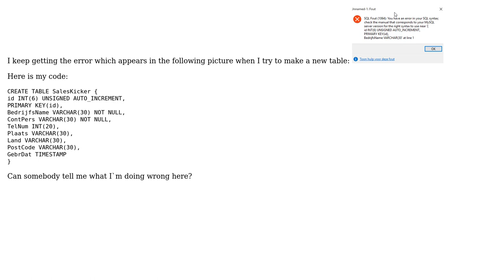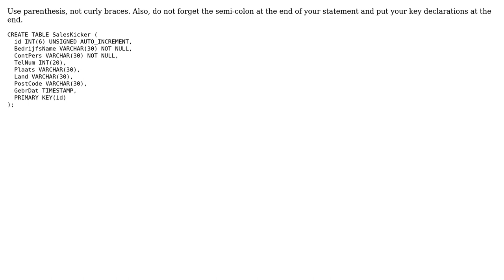HeidiSql - keep getting error 1064